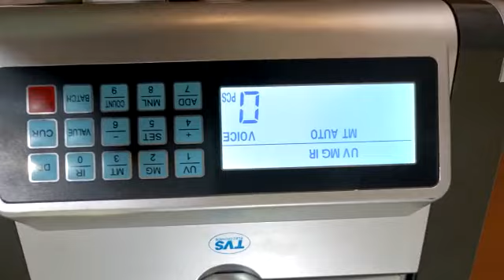TVSE Currency counter CC 232 classic Plus How to Use.